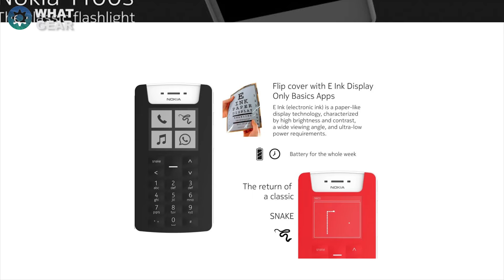Nokia 1100s - Leaked Pics & Specs 2017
Nokia are back! they are set to make a comeback in 2017 with this all NEW Nokia 1100s smartphone. It's rumoured to have a very interesting feature combining new & old style features.

Do you like STAR WARS? then you might want to check out this video of me telling some really bad Star Wars Jokes at Madam Tussauds London